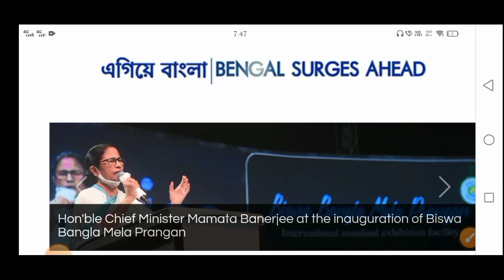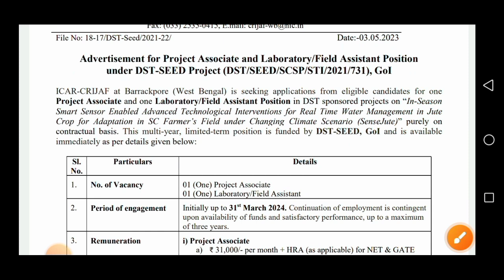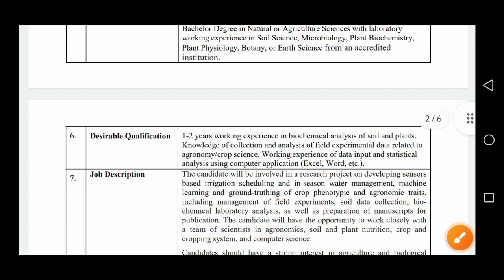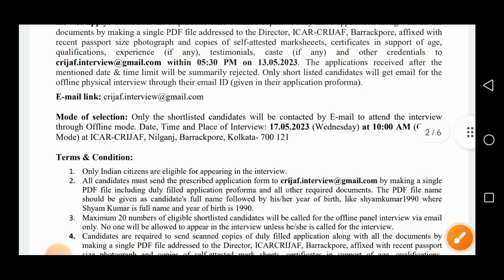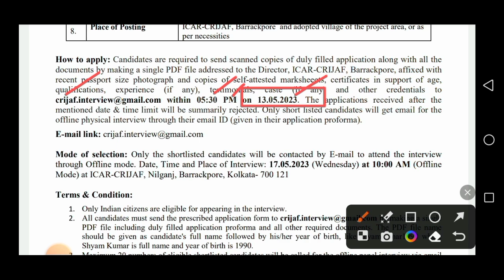বিরাট সুখবর🔴পশ্চিমবঙ্গে কৃষি দপ্তরে কর্মী নিয়োগের বিজ্ঞপ্তি 2023|Wb Agriculture New Recruitment 2023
বিরাট সুখবর🔴পশ্চিমবঙ্গে কৃষি দপ্তরে কর্মী নিয়োগের বিজ্ঞপ্তি প্রকাশ 2023 |  Wb Agriculture New Recruitment 2023

                    👇 YOUR QUERIES 👇

wb agriculture new recruitment 2023
wb agriculture vacancy 2023
wb 10th pass job
wb 12 pass job
wb chakri
wb clerkship new vacancy
wb food si new recruitment
wb food si vacancy
wb job
wb vacancy
wbpsc vacancy 2023
রাজ্যের কৃষি দপ্তরে নিয়োগ
west bengal agriculture jobs 2023